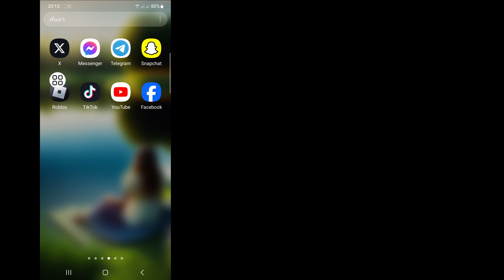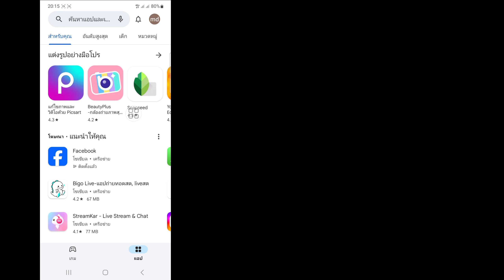วิธีแก้ไขไม่สามารถส่งข้อความใน Messenger | ข้อความ Messenger ไม่ถูกส่ง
ในบทช่วยสอนนี้ ฉันจะแสดงวิธีแก้ไขไม่สามารถส่งข้อความใน Messenger ได้ ซึ่งเป็นวิธีที่ง่ายมากและข้อความ Messenger จะไม่ส่งด้านล่างโดยไม่ข้าม

 วิธีแก้ไขไม่สามารถส่งข้อความใน Messenger ได้

 การปฏิเสธความรับผิด:
 ช่องนี้ไม่ส่งเสริมหรือสนับสนุนกิจกรรมที่ผิดกฎหมายใด ๆ เนื้อหาทั้งหมดที่จัดทำโดยช่องนี้มีวัตถุประสงค์เพื่อการศึกษาเท่านั้น  การปฏิเสธความรับผิดชอบด้านลิขสิทธิ์ ภายใต้มาตรา 107 ของพระราชบัญญัติลิขสิทธิ์ปี 1976 ได้มีการตั้งค่าเผื่อไว้สำหรับ "การใช้งานโดยชอบธรรม" เพื่อวัตถุประสงค์ต่างๆ เช่น การวิจารณ์ ความคิดเห็น การรายงานข่าว การสอน ทุนการศึกษา และการวิจัย  การใช้งานโดยชอบธรรมคือการใช้งานที่ได้รับอนุญาตตามกฎหมายลิขสิทธิ์ซึ่งอาจเป็นการละเมิด  การใช้ที่ไม่แสวงหาผลกำไร เพื่อการศึกษา หรือการใช้งานส่วนตัวช่วยรักษาความสมดุลและสนับสนุนการใช้งานโดยชอบธรรม

 ขอบคุณมากที่มองหา อย่าลืมสมัครรับโซเชียลมีเดียและวิดีโอเทคโนโลยีเพิ่มเติม!